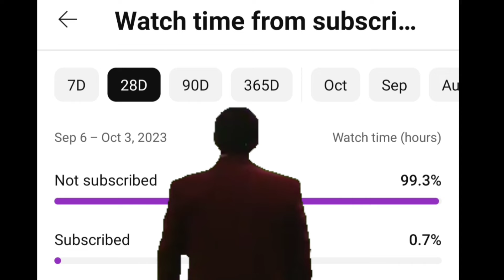European Countries be like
Europe Countries be like series with the video titled be like.